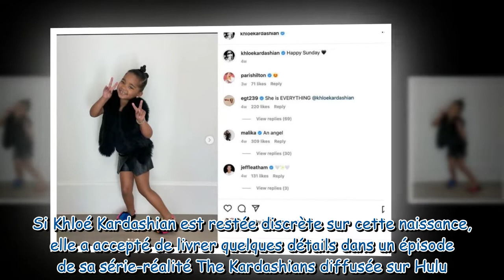Khloé Kardashian maman : elle dévoile un indice de taille sur le prénom de son fils